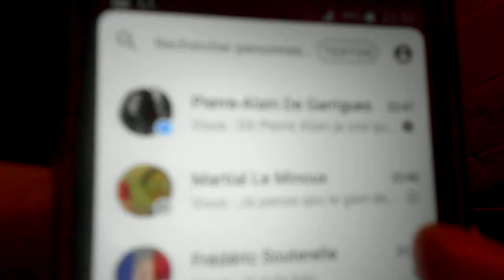quand le GSM d'un amie beug on dirai qui il a écrit un roman ma se n'es pas vrai